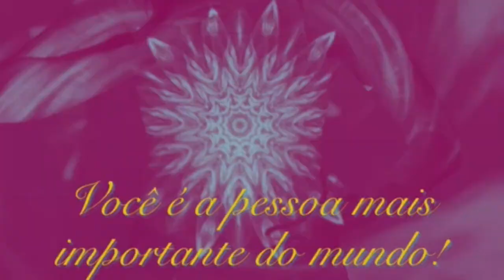5 FLORAIS DE BACH PARA EMAGRECER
Você já se questionou sobre as causas emocionais por trás da sua baixa autoestima, da sua dificuldade para emagrecer? Vamos explorar isso juntos hoje!

As essências florais citadas estão no meu hoje falei do RESCUE, LARCH, GORSE, WILD ROSE, CLEMATIS.

Beijo,
Dri